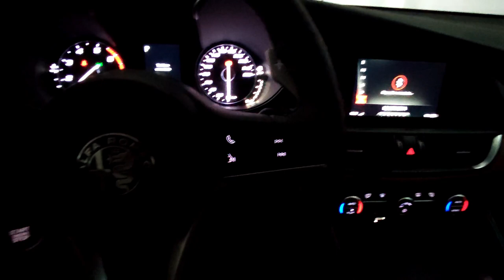CAMBIA BOTON START DE TU ALFA ROMEO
Todos los que tenemos un Alfa Romeo actual hemos querido, o como minimo hemos pensado, en cambiar el botón de arranque y ponerle uno Rojo al estilo de las versiones QV u otro color que nos agrade mas que el negro tan sobrio que viene de origen.

Muchos, en los que me incluyo, no habiamos dado el paso a hacer esta pequeña modificación porque implica desmontar el airbag y parte del volante, sin embargo, en este vídeos os muestro la idea que se me ocurrió.

También os pongo un enlace al botón que instalé por si quereis comprar el mismo

Espero que os sirva de ayuda este pequeño tutorial, muchas gracias por verme!